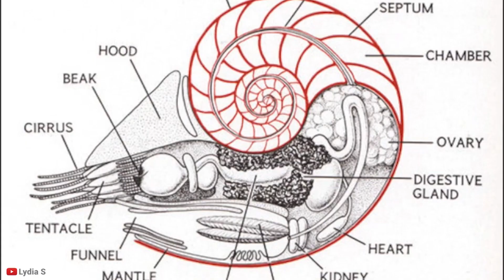15 Prehistoric Creatures That Still Exist Today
15 Prehistoric Creatures That Still Exist Today

15 Prehistoric Creatures That Still Exist Today
Some animals just existed before our time, and havent since changed much, which is quite impressive, today, were looking at some of them as we figure out how long these unique animals had been around lets get into it
Number 15: Caribou
The Caribou looks like it walked straight out of the ice age, and that is actually exactly what they did! These animals evolved two million years ago and were already present by the time humans arrived in their habitat and were probably a huge part of those people's diet. One of the unique things about Caribou is that they are the only species of deer in which the females also grow antlers. They may not be as big as the males, but they still serve their respective usage. The females use their Antlers to guard the pits they have dug for their food. When it becomes Spring, their antlers fall off as they won't need them anymore. If you'd like to see this species, you are best off taking the bus trip through the Denali National Park in Alaska.

Number 14: Alligator Gar
This fish is one you definitely don't want to find yourself staring at while swimming in the southern U.S. These fish are just as formidable as their namesake, the Alligator. The Alligator Gar has a snout full of razor-sharp teeth and can range up to 300 pounds. Thankfully, these fish pose no threat to humans, but swimming with one still wouldn't be a very good idea. This animal is believed to have swum with dinosaurs and to be around 100 million years old. If you would like to see this interesting animal without putting yourself in danger, the best place to see it is at the Tennessee Aquarium which is also home to an all-white alligator gar!

Number 13: Okapi
The fossils that were found for the Okapi weren't many, so the information we have is scarce but most scientists agree that this animal is quite old. Some people may go as far as to say that the Okapi is the oldest living mammal left on earth. That, however, is not the only thing that makes them unique. To find out what else is special about the Okapi, you simply have to take a look at it. They’re also very weird-looking, resembling a cross between a deer, a zebra, and a giraffe — and in fact, they’re the only living relative of the giraffe. Okapi evolved to live relatively solitary lives in the jungle and in fact, they were so secretive about it that Western scientists didn’t even know they existed until 1900!

Number 12: Whale Shark
The name ''whale shark'' may be a bit misleading. This animal is not even related to a whale, instead, the Whale Shark is actually the biggest shark in the world. This fish is the largest fish to be swimming around in current waters. Even more, it's been swimming around for at least 28 million years. If you would like to see these gigantic sharks, you can search for them all around the equator. However, that doesn't mean they are easy to find. Finding them while out on the water is quite complicated as these sharks are endangered. If you don't want to put in all that effort you could also just visit the Georgia Aquarium in Atlanta, where you could even swim with them if you are feeling up to it!

Number 11: Chamois (Pronounced sham-wah)
This animal first showed up on the map in western Europe during the last ice age and they have just been there ever since. Actually, they have even found cave paintings and carvings made by humans that resemble the Chamois, which is one of the reasons we know they have existed back in those chilly times. Fortunately, this animal has quite the conservation success story and is now widespread throughout the Alps and the Pyrenees, where they can be seen along hiking trails. One of the best trails to see them on is the Haute Route from France to Switzerland, which takes two weeks and has been rated as one of the best trails in the world as it leads breathtaking high-altitude scenery.

Number 10: Cassowary
The Cassowary is the closest thing we have on earth today that might be related to the famous 'Jurassic Park' Velociraptor. These tall, colorful birds have a huge slab on their forehead that is made up of a keratin-like substance, but scientists think that this slab is used for multiple reasons instead of only one. Some say that it is used to be able to go through dense forestation or to push away rivals when in mating season.